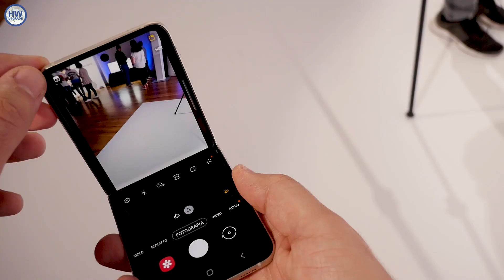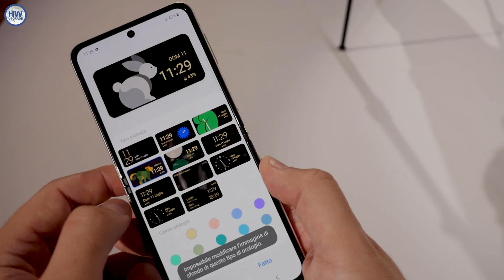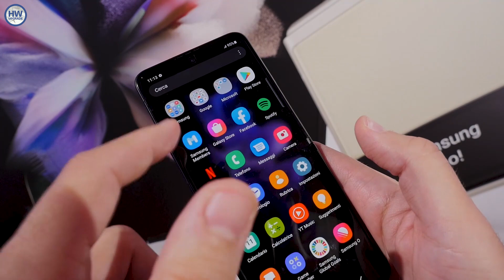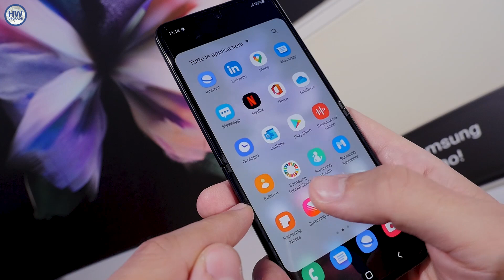Samsung Galaxy Z Flip3 5G: cambia tutto e si COLORA! Anteprima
Si chiude a conchiglia come la prima generazione ma qui migliora in tutto con un display interno a refresh rate a 120Hz e con un display esterno più grande e più utile. E poi è più bello con 7 diverse colorazioni ma anche un telaio più rifinito e resistente. Potente con lo Snapdragon 888 e di certo un device originale in tutto. Eccolo in anteprima.